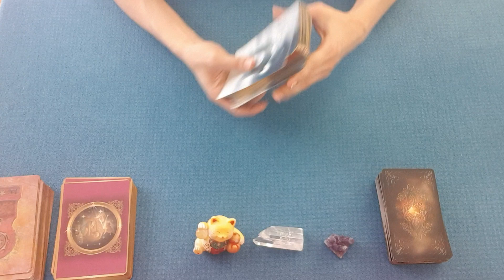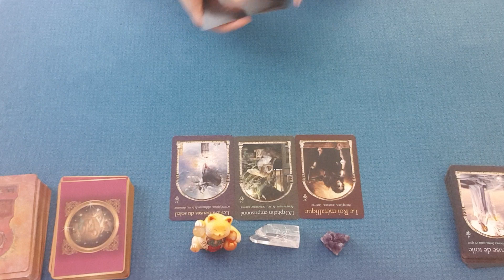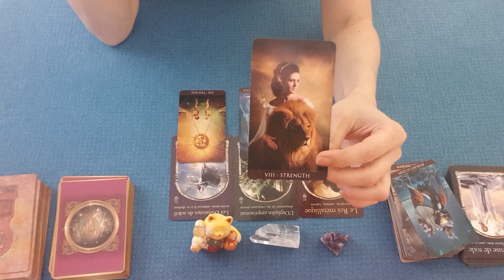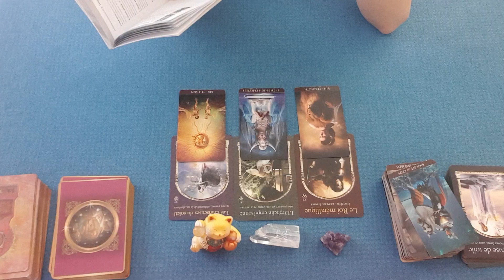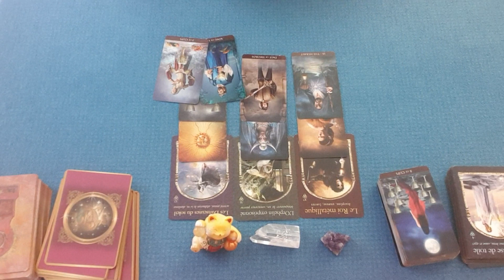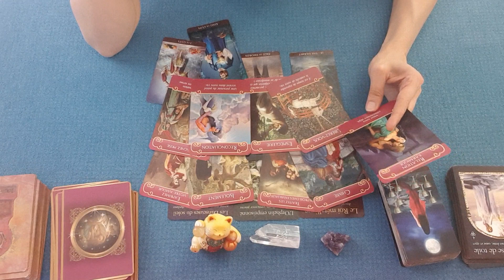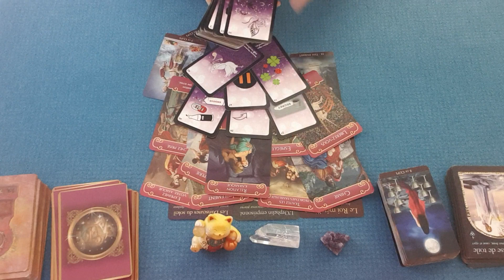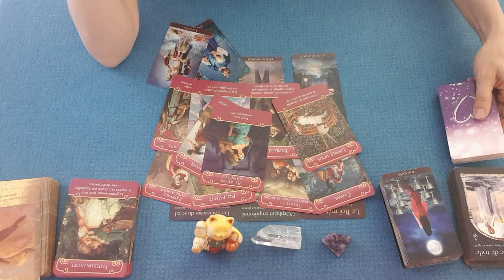Énergies du jeudi 12 septembre 2019 - Tirage général et sentimental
Guidance énergétique du jeudi 12 septembre 2019. Tirage général et sentimental des énergies. tarot & oracles.